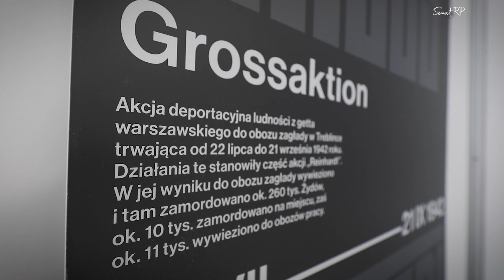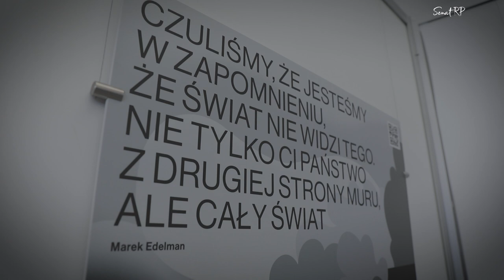Wystawa z okazji 80. rocznicy wybuchu powstania w getcie warszawskim „Łączy nas pamięć” w Senacie RP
ŁączyNasPamięć – to hasło związane z upamiętnieniem PowstaniewGetcieWarszawskim, a także tytuł wystawy, która z okazji 80. rocznicy wybuchu największego zbrojnego zrywu Żydów w okupowanej przez Rzeszę Europie prezentowana jest w SenatRP.

„To dla nas wielki zaszczyt i honor otworzyć wystawę upamiętniającą heroiczne wysiłki ludzi skazanych na zagładę przez machinę śmierci zbudowaną przez III Rzeszę” – powiedział Marszałek Senatu RP prof. Grodzki, otwierając wystawę 29 marca 2023 r.

„Myśleliśmy, że te straszne czasy nigdy nie wrócą. Okazało się, że duch zła ciągle krąży po świecie. Widać to w Buczy, Irpieniu, Borodziance czy innych miejscach kaźni niewinnej ludności cywilnej, torturowanej i zabijanej tylko za to, że są Ukraińcami” – mówił Marszałek.

 „To jest memento i zobowiązanie dla nas wszystkich, by być czujnymi, bo zło potrafi się obudzić w każdym momencie. Patrząc na heroizm bohaterów getta, musimy zrobić wszystko, żeby przeciwdziałać wszelkim przejawom braku szacunku dla drugiego człowieka” – podkreślił.

 „Pamięć jest elementem naszej tożsamości. Myślę, że dziś także senatorowie są przedstawicielami tej pamięci. To, że w naszych okręgach upamiętnimy bohaterki i bohaterów powstania w getcie warszawskim, jest jej elementem” – powiedziała inicjatora ekspozycji senator Halina Bieda.

W wydarzeniu uczestniczyli między innymi Wicemarszałkowie Senatu Bogdan Borusewicz i Gabriela Morawska-Stanecka, senatorowie, ambasador Izraela w Polsce Yacov Livne, naczelny rabin Polski Michael Schudrich oraz przedstawiciele Muzeum Getta Warszawskiego i Muzeum POLIN.